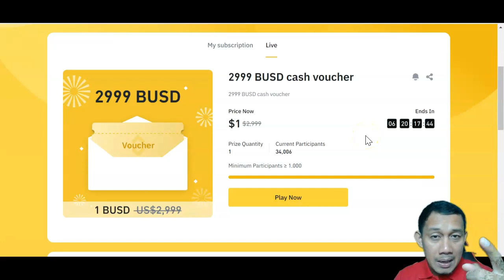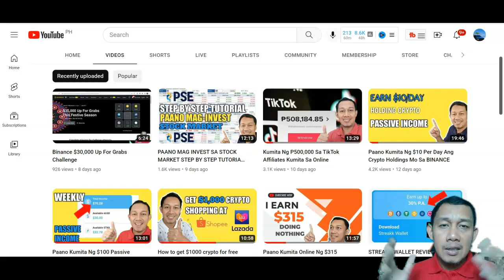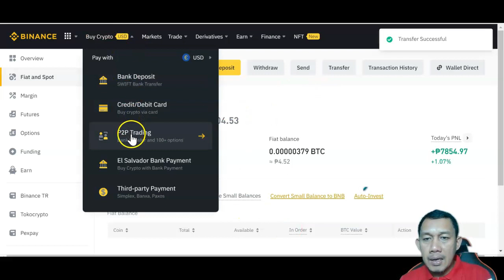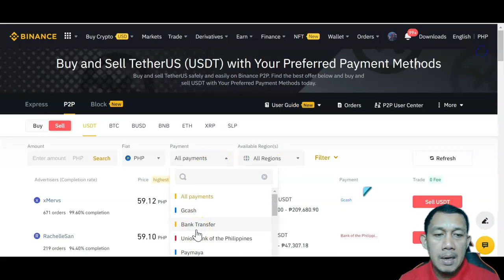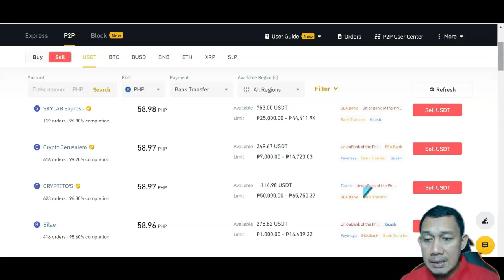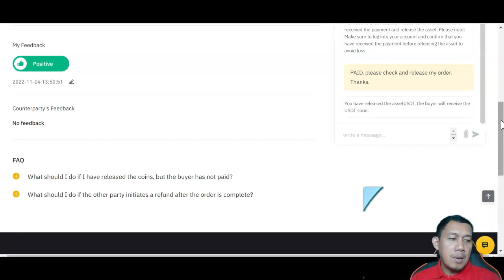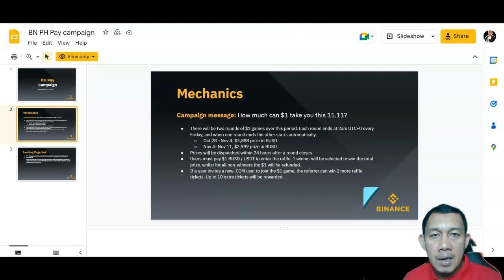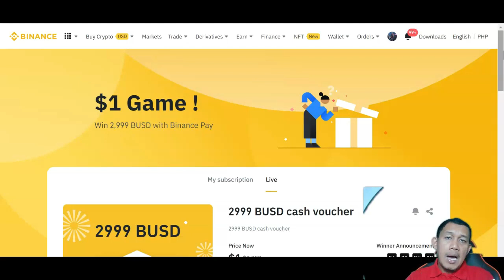Binance P2P Withdrawal 32,000 Binance PH Pay Campaign